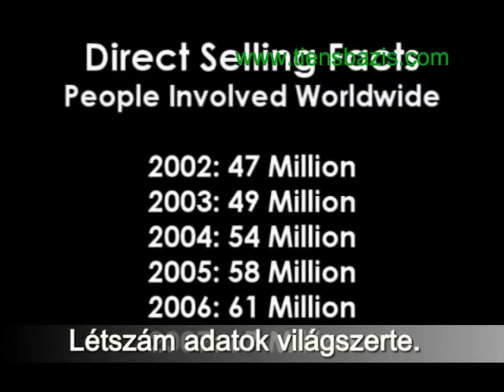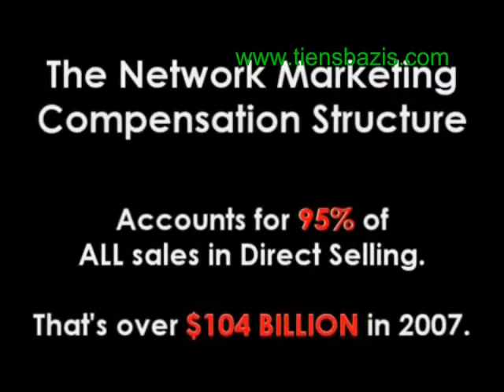Bill Clinton a direkt értékesítési szakma mellett áll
Bill Clinton a hálózati marketing és a direkt értékesítési szakma mellett szólal fel.